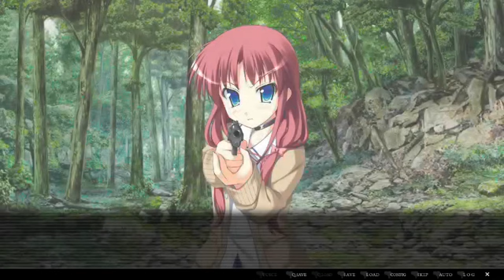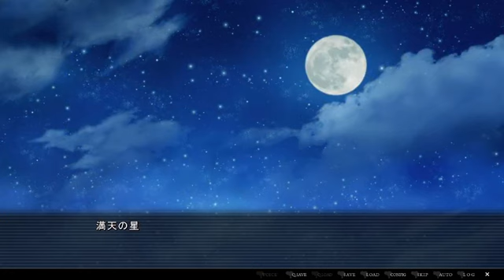Rebellions: Secret Game 2nd Stage: Side-Story: Episode 2